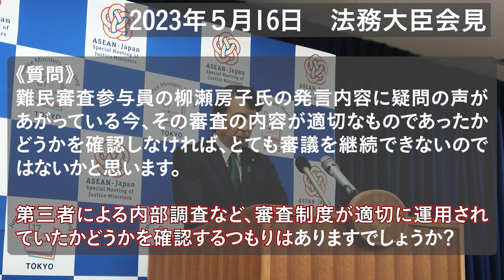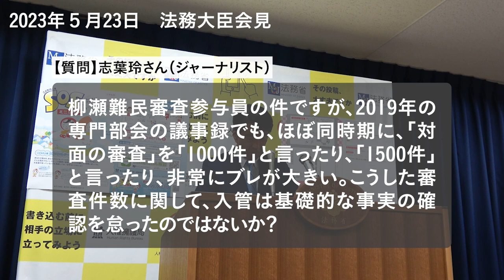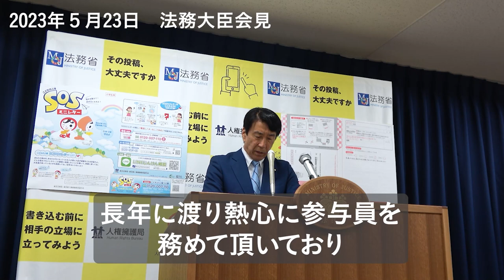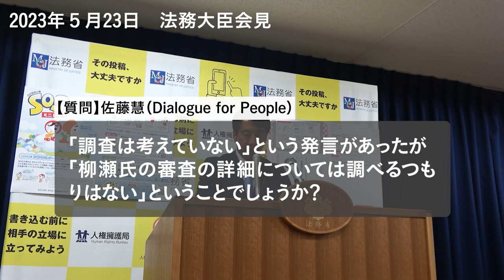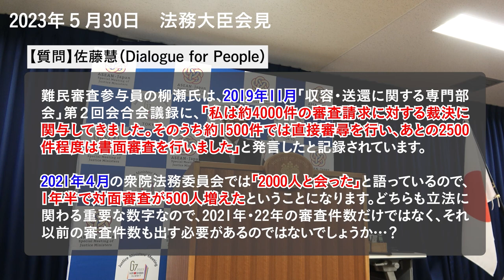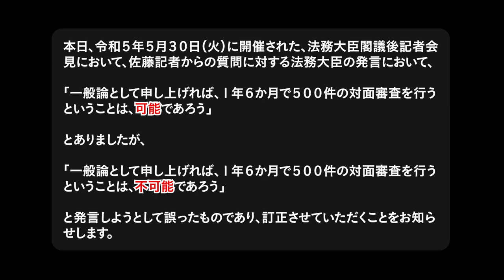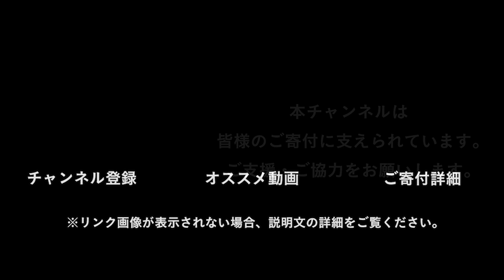入管法改定案「１年６ヵ月で500件の対面審査」の虚構 法務大臣会見まとめ（5/16-5/30）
Dialogue for Peopleウェブサイト掲載記事の関連動画です。
2023年５月16日、24日、30日の法務大臣定例記者会見の動画になります。

★記事本文は下記をご覧ください。

不可解な「訂正」、立法事実はどこへ？　柳瀬参与員の「１年半で対面500件」難民審査、法務大臣発言は「可能」から「不可能」に

2023年５月30日の会見で大臣が答えた《１年半で500件の対面審査は「可能」》という発言は、《「不可能」というつもりで「可能」と言い間違えた》と大臣から法務省に連絡があったとのことです。次回記者会見で訂正するのこと。

本日、令和５年５月３０日（火）に開催された、法務大臣閣議後記者会見において、佐藤記者からの質問に対する法務大臣の発言において、「一般論として申し上げれば、１年６か月で５００件の対面審査を行うということは、可能であろう」とありましたが、「一般論として申し上げれば、１年６か月で５００件の対面審査を行うということは、不可能であろう」　と発言しようとして誤ったものであり、訂正させていただくことをお知らせします。

前後の会話の流れからすると、《事前に書類も送り審査までに「見る」ため、“一般論では”１年６ヵ月で500件の対面審査をすることも可能》という文脈だと思われますが、齋藤法務大臣の正式見解としては《１年半で500件の対面審査を行うことは不可能》ということらしいです。

立法事実となっている柳瀬氏の発言をいちから精査する必要があります。

関連記事は下記をご参照ください。